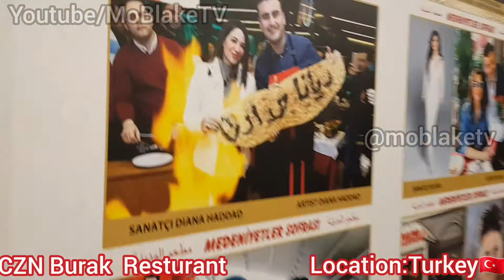Khabib @ CZN Bürak Resturant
Burak Özdemir mma cznburak istanbul turkey khabibnurmagomedov khabib ufc mmanews fanreactions fansreaction dagestan irishnews proper12 son erdogan ronaldiniho
danawhite that's fucking illegal Mojahed Fudailat dana white jake paul jakepaul dagestan minikhabib khabib jr. juniour conormcgregor wife kids son children family videos MojahedFudailat khabib nurmagomedov abdulmanap usman abubakr